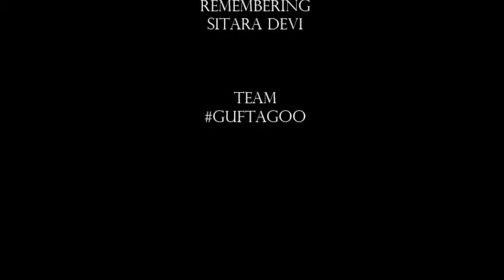Sitara Devi Birthday | Sajna Saanj Bhai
Roti 1942